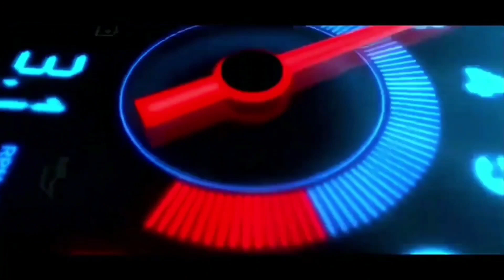Restorasi RX King part 2 , proses pencucian, pengamplasan,Epoxy part..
Di channel, dik90repaint  memberikan hasil restorasi motor dan lain-lain,dan edukasi tentang pengecatan, otomotif, hiburan, coustom painting, seni.

 terimakasih wasalam...

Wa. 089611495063